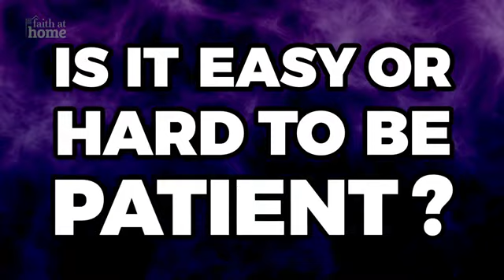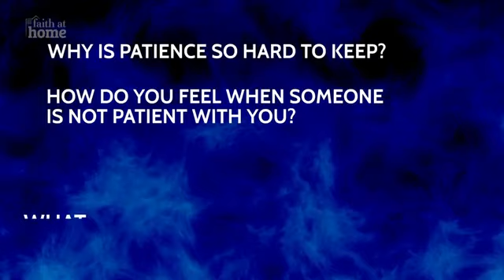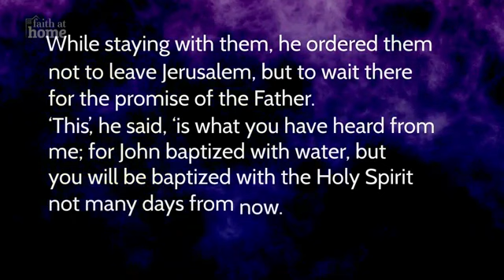Faith at Home Series - Patience, 15 November 2020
This Faith at Home episode for Parents and Families focuses on the theme of Patience – reflections, prayers, thoughts, fun and ideas to try at home - featuring contributions from children and young people across the UK.